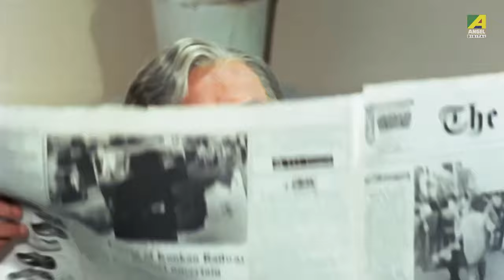Best of Sabina Yasmin | Bengali Movie Songs Video Jukebox | সাবিনা ইয়াসমিন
This jukebox presents Top 10 Bengali Hit songs of SABINA YASMIN, She is one of the notable playback singers in Bengali film industry. These songs are very popular to all young listeners.
So listen & enjoy these evergreen Bengali movie songs.

♫সাবিনা ইয়াসমিন বাংলা ছায়াছবি গান♫
00:11 ▬ আমার হার কালা করলাম রে
03:51 ▬ বড়ো ছোট মুখটা দেখো
07:54 ▬ ও সাত ভাই চম্পা জাগোরে
12:23 ▬ শুনুন শুনুন ভাই
15:44 ▬ ঢেউ লেগেছে ঢেউ লেগেছে
18:51 ▬ তুমি আমার চির সাথী
23:26 ▬ মিষ্টি মিষ্টি দুই নয়নে
27:31 ▬  আমার বন্ধু বিনোদিয়া
30:55 ▬ প্রাণ কাঁদে রাখাল বন্ধুরে
36:15 ▬ স্বপ্ন হয়ে আছো আমার চোখে

Song : Aamar Har Kala Karlamre
গান : আমার হার কালা করলামরে
Movie : Kanchan Mala
Artist : Sabina Yasmin, Pratik Chowdhury
Music Director : Ashok Bhadra
Lyricist : Sabyasachi
Release : 1999
Director : Swapan Saha
Starcast : Anju Ghosh, Omar Sani, Soumitra Chatterjee, Shubhendu Chattopadhyay, Rahul Chakraborty, Moumita Chakraborty, Bodhisattwa Majumdar, Dulal Lahiri, Koushik Banerjee

Song : Boro Choto Mukhta Dekho
গান : বড়ো ছোট মুখটা দেখো
Movie : Mejo Bou
Artist : Sabina Yasmin
Music Director : Goutam Bose
Release : 1995
Director : Bablu Samaddar
Starcast : Ranjit Mallick, Chumki Chowdhury, Tapas Pal, Kali Banerjee, Soumitra Chatterjee, Anup Kumar

Song : O Saat Bhai Champa Jagore
গান : ও সাত ভাই চম্পা জাগোরে
Movie : Rajar Meye Parul
Artist : Sabina Yasmin
Music Director : Mrinal Bandopadhyay, Amir Ali
Release : 1993
Director : Milan Choudhury
Starcast : Anju Ghosh, Tapas Pal, Tely Samad, Papia Adhikari, Geeta Dey

Song : Shunun Shunun Bhai
গান : শুনুন শুনুন ভাই
Movie : Maan Samman
Artist : Sabina Yasmin
Music Director : Ajoy Das
Lyricist : Pulak Banerjee
Release : 1993
Director : Swapan Saha
Star Cast : Ranjit Mullik, Satabdi Roy, Subhendu Chatterjee, Bhaskar Banerjee, Somasree Chaki, Anuradha Ray, Chiranjit

Song : Dheu Legeche Dheu Legeche
গান : ঢেউ লেগেছে ঢেউ লেগেছে
Movie : Madhu Malati
Artist : Andrew Kishore, Sabina Yasmin
Release  : 1999
Director : Swapan Saha
Starcast : Prosenjit Chatterjee, Rituparna Sengupta, Sreelekha Mitra, Soumitra Chatterjee, Nandini Maliya, Manoj Mitra, Dulal Lahiri, Subhasish Mukhopadhyay

Song : Tumi Aamar Chiro Sathi
গান : তুমি আমার চির সাথী
Movie : Kanchan Mala
Artist : Sabina Yasmin, Andrew Kishore
Lyricist : Sabyasachi
Release : 1999
Director : Swapan Saha

Song : Misti Misti Dui Noyene
গান : মিষ্টি মিষ্টি দুই নয়নে
Movie : Gariber Samman
Music Director : Alauddin Ali
Lyricist : Pulak Banodpadhyay
Mood : Romantic
Release : 1999
Director : Swapan Saha
Starcast : Tota Roy Chowdhury, Rituparna Sengupta, Anju Ghosh, Sreelekha Mitra, Omar Sani, Lokesh Ghosh

Song : Aamar Bondhu Binodiya
গান : আমার বন্ধু বিনোদিয়া
Movie : Rupban Kanya
Artist : Sabina Yasmin
Music Director : Sujay-Shyam
Lyricist : Alauddin
Release : 1992
Director : Harunor Rashid
Starcast : Anusree, Sanghamitra Bandyopadhyay, Biswajit Chatterjee, Anil Chatterjee, Mita Chatterjee, Debasish Ghosh, Latika Ghosh, Anup Kumar

Song : Pran Kandey Rakhal Bandhure
গান : প্রাণ কাঁদে রাখাল বন্ধুরে
Movie : Rakhal Raja
Artist : Sonu Nigam, Sabina Yasmin
Release : 1995
Director : Sanat Dutta
Starcast : Chiranjeet, Rituparna Sengupta, Kaushik Bandopadhyay, Rani (Bangladesh)

Song : Shopno Hoy Acho Amer Chokha
গান : স্বপ্ন হয়ে আছো আমার চোখে
Movie : Gariber Samman
Artist : Sabina Yasmin
Lyricist : Pulak Banodpadhyay
Mood : Romantic
Release : 1999
Director : Swapan Saha